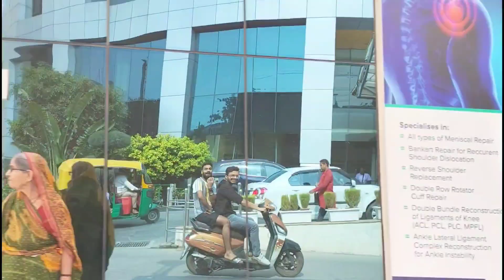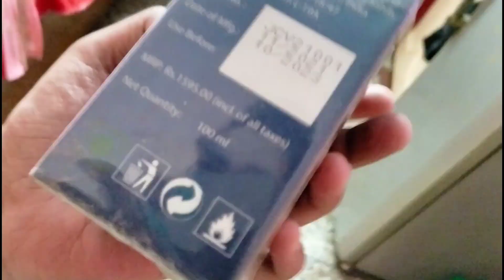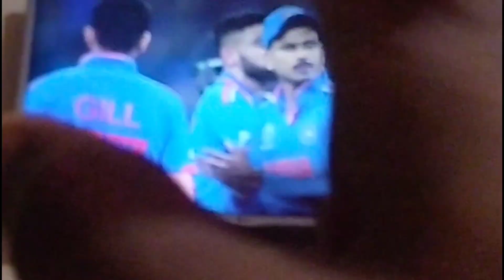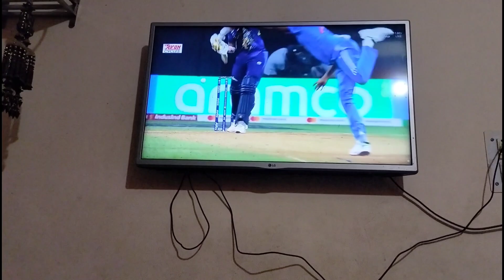Sri Lanka Ko Rost Kar Diya 🤣 Karva Chauth Per Ghar Mein Ladai Ho Gai 😱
Makeup and hairstyle bookings-
Bahut sara pyar ap sab ko ❤️ .